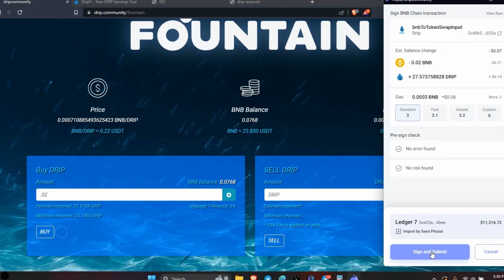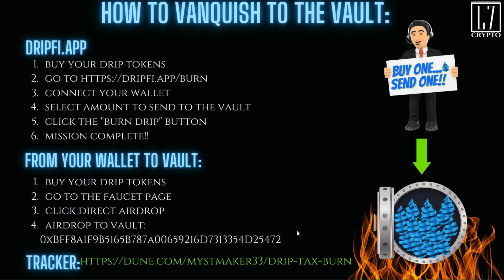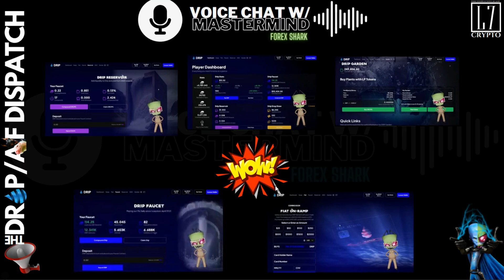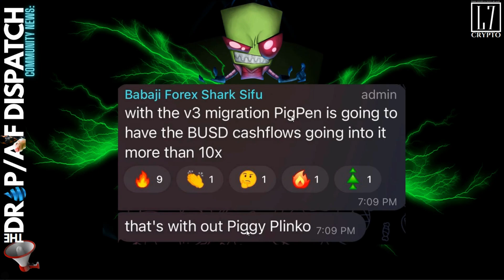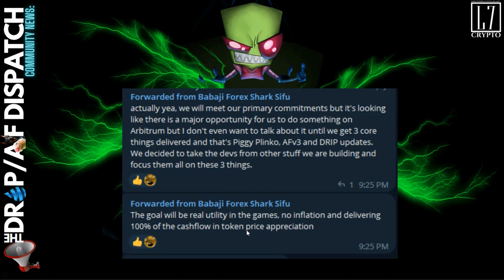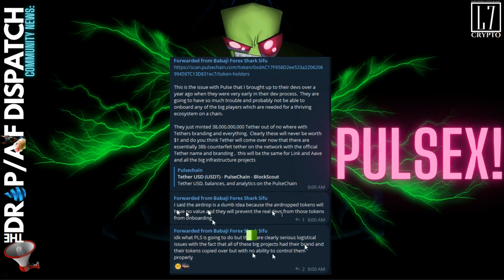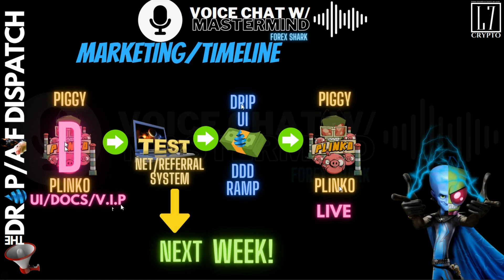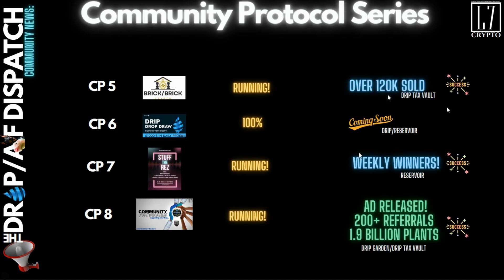DRIP NETWORK/ANIMAL FARM: DD 258 5/16/23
Latest info and community news.  Legends...Engage!